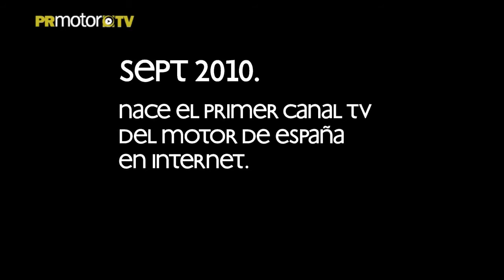Audi presentó su nuevo Q2 - Car News TV en PRMotor TV Channel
Audi presentó su nuevo Q2 que ahora es un poco más anguloso, más llamativo y en general, más atrevido. La razón es que con él Audi quiere llegar a un poco más joven y por eso han apostado por diseñan un SUV más divertido, tanto por fuera como por dentro. Este auto crea por sí mismo un nuevo segmento y tal como parece, puede ser todo un éxito.
Se siente como un SUV pero también como un compacto. Eso lo hace especial. La tecnología es la misma que la del Audi A3.

Ahora puedes ver los programas de Cars News TV dentro de nuestra plataforma del Canal PRMotor TV para toda España x TV!